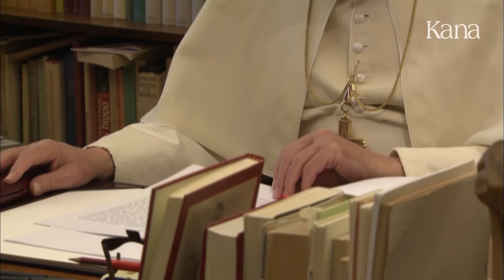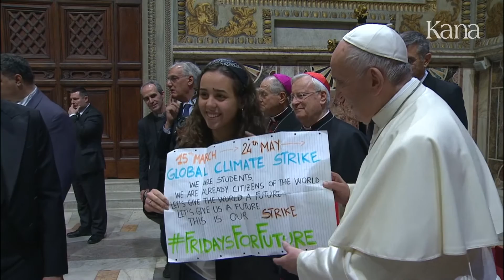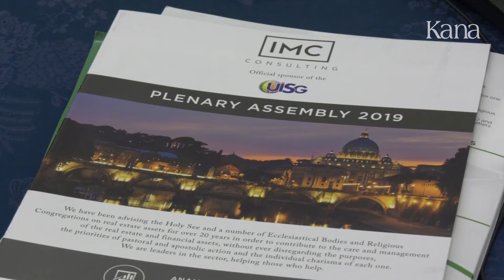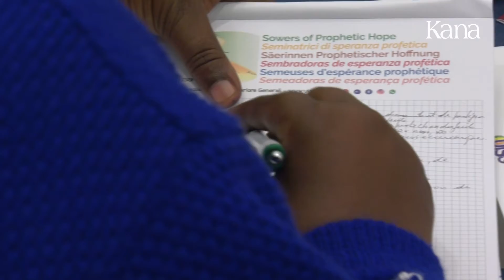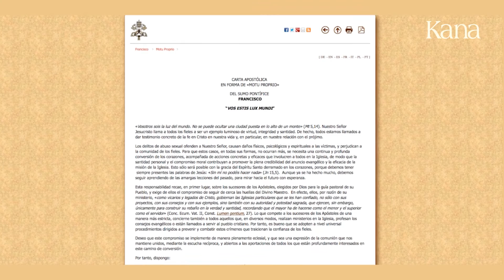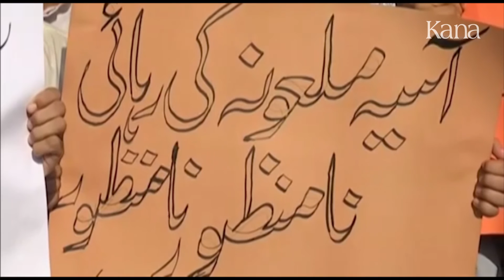Rome Reports для России 21 мая 2019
В этом выпуске:

Папа Франциск рукоположил девятнадцать священников в базилике святого Петра. Святейший Отец принял в Ватикане

Международный союз генеральных настоятельниц.

Свидетельница бомбардировок Хиросимы путешествует по миру и активно призывает к ядерному разоружению.